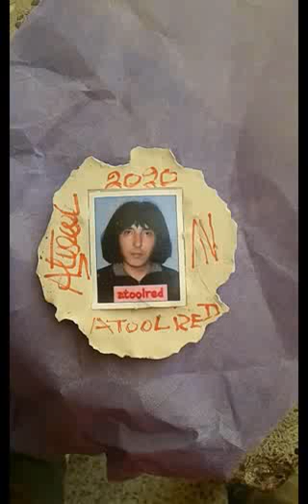ATOOLRED SQUAD GOAL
NO WORRIES AS AND WHEN REQUIRED ATOOLRED